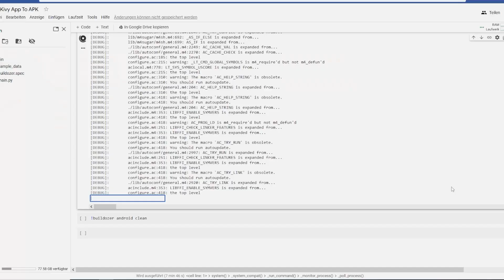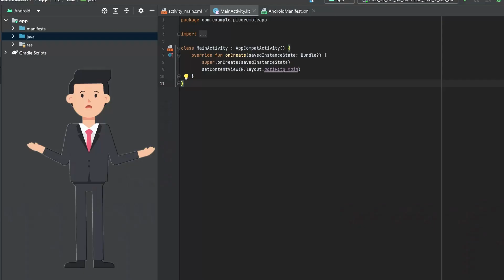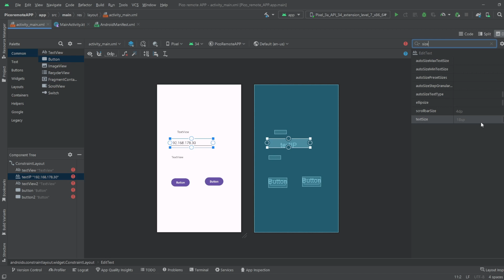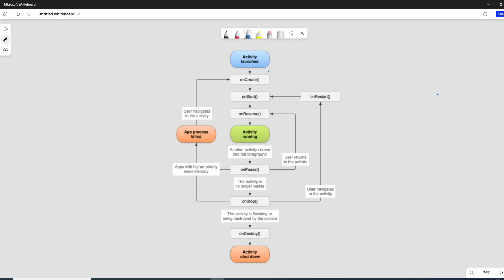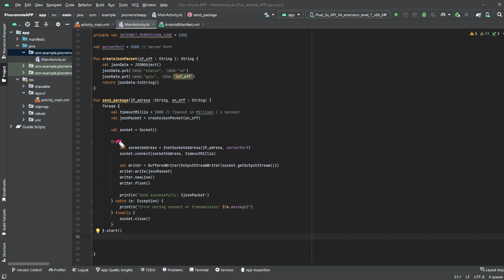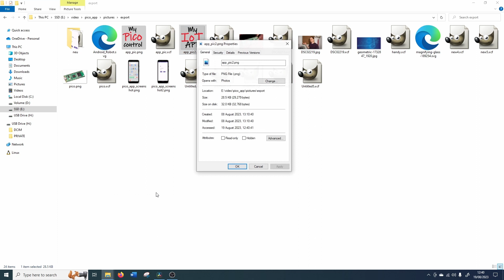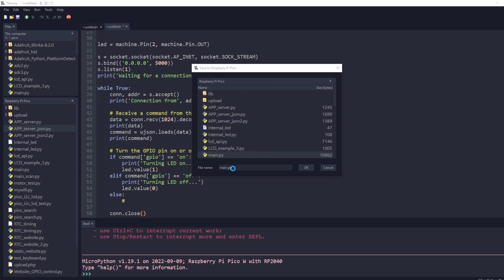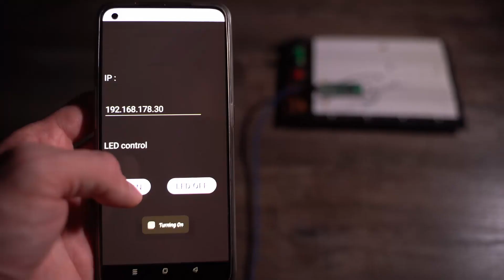Creating a WiFi App for Pi Pico W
I Explain how to create a socket for WiFi communication in KOTLIN with android studio to Build your own app, setp the Internet permission and a micropyhton Sever running on a @raspberrypi pico W in thonny to reacte to the socket commands.

Amazon us Pi Pico W starter set

Tools i use:
bread board kit
LED set
Pi Pico W